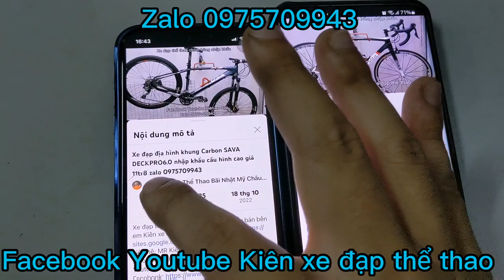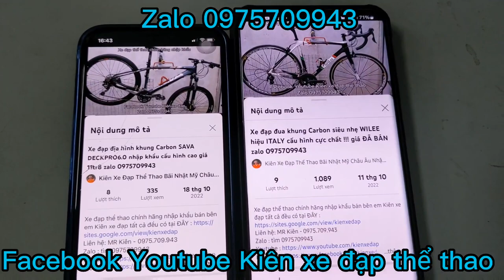Xe đạp địa hình TRINX X1ONE nhập khẩu Desing in ITALY cấu hình cao giá 7tr9 zalo 0975709943